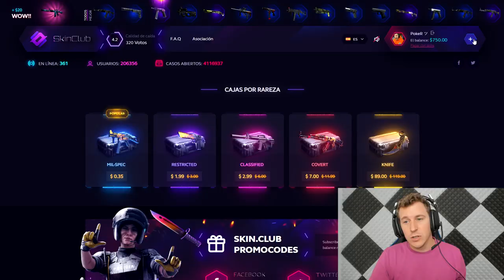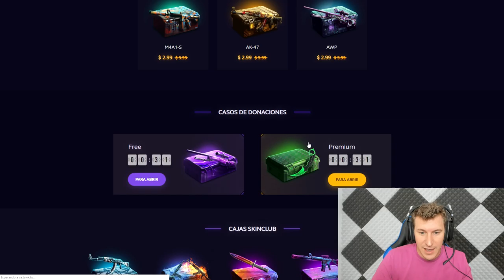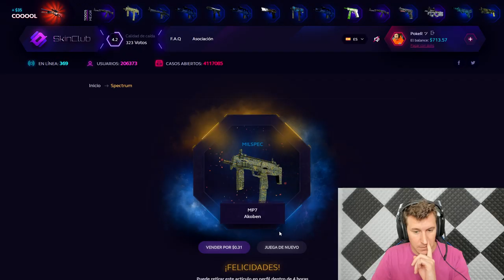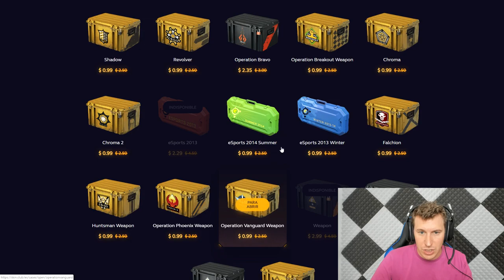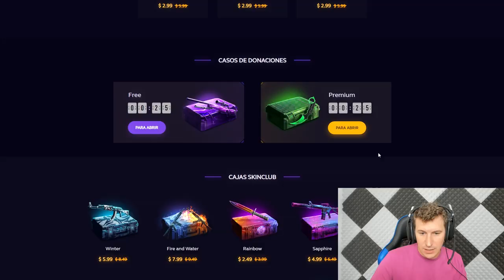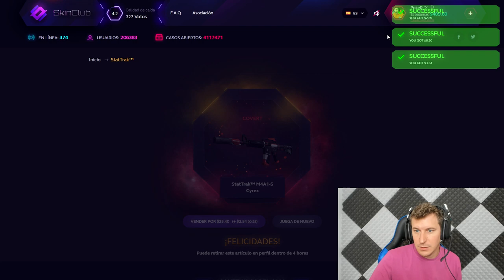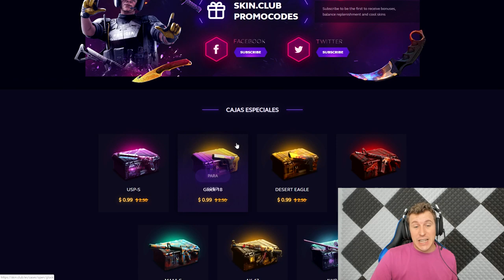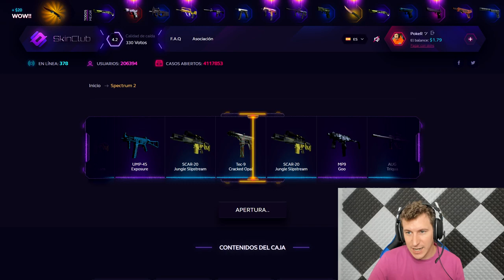ABRIENDO MUCHISIMAS CAJAS CS:GO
GANADOR ASIIMOV:
1998mauro